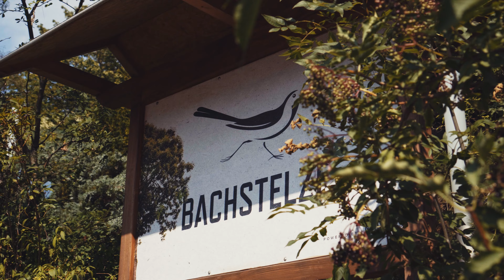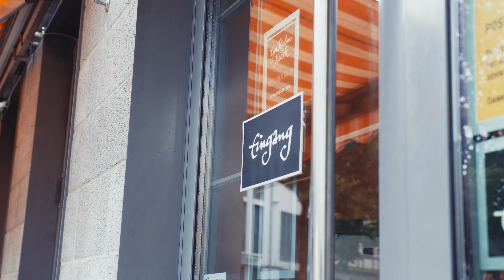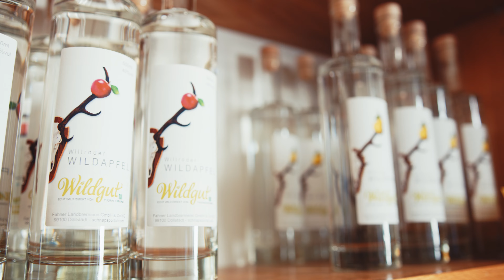À LA MINUTE! – Maria GROSS und Ralf ZACHERL zeigen, wie man regional einkauft und Freunde begeistert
So geht Sterneküche! Ein ganzen Tag lassen sich die Sterneköche Maria Gross und Ralf Zacherl über die Schulter blicken, wie man regionale Produkte hervorragend einkauft aus ihnen in kürzester Zeit einen kulinarischen Abend zaubert. Überraschung für ihre Freunde und viel Spaß inklusive.
Regie und Art Direction: Thomas Thiele
Film und Editing: Alexander Michel